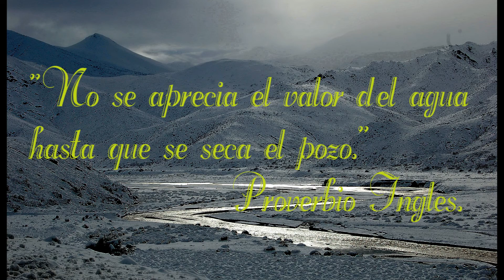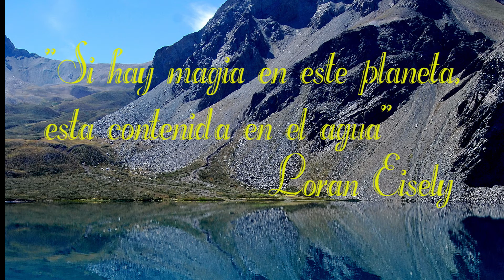Video Mes del Agua